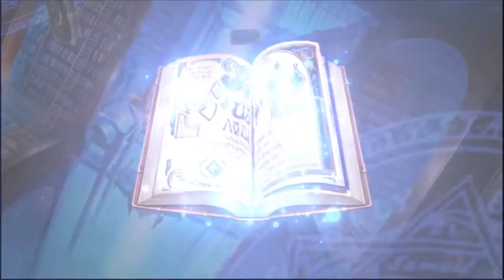[ อีปิก เซเว่น - Epic Seven ] 100 สร้อย the Series!!! EP.13 โรอันนา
ใครสนใจเข้าร่วม 100 สร้อย the Series ลงชื่อกันไว้ที่คอมเมนต์ หรือทักมาที่เพจ GJGaruda ได้เลยน้าาา

สำหรับท่านผู้ใจดีอยากช่วยสนับสนุนนะครับ ^^

ธนาคารกสิกร (KBank): 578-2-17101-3 ธีรพัฒน์ สกุลประเสริฐ

ขอบคุณที่รับชมคลิปและเล่นเกมไปด้วยกันนะครับ ^^